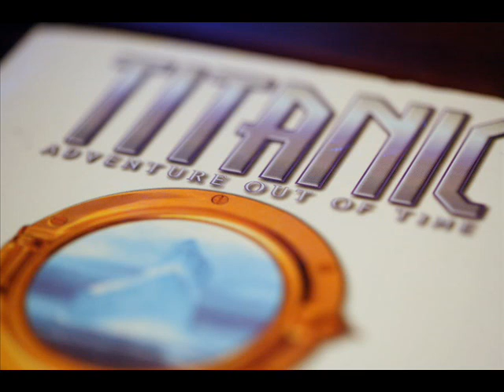Cafe parisian-Titanic Adventure Out of Time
This piece of music is from the 90's game "Titanic Adventure Out of time".It's the background music when you enter the Cafe Parisian.Enjoy!